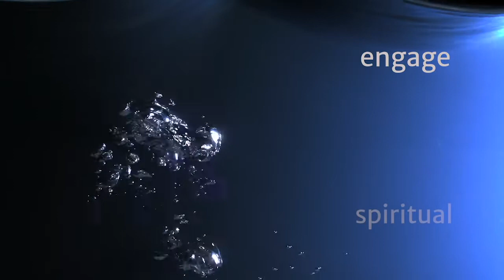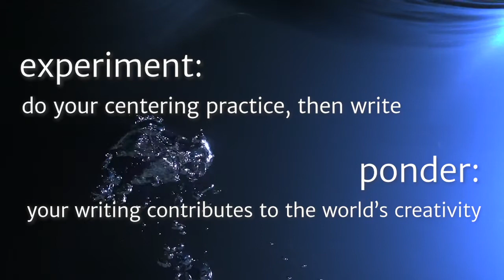2020-21 fall wk 6 engage spiritual depth - writing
This week we consider the benefits of connecting our personal centering time or prayer time to a task that takes great creativity -- writing. Whether a post or a paper, writing brings together insights and skills in unique ways. See what can happen when writing is done alongside spiritual depth!
Presented by the Dean of the Chapel, the Rev. Dr. Cathie Kelsey.
Copyright Iliff School of Theology